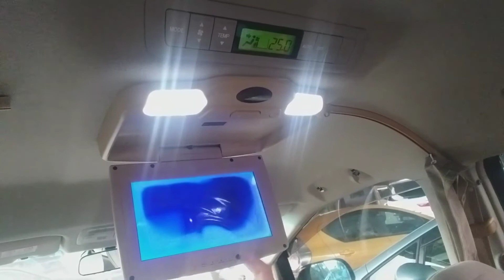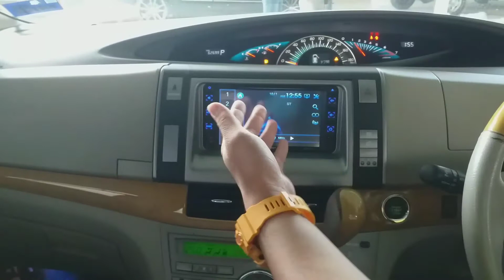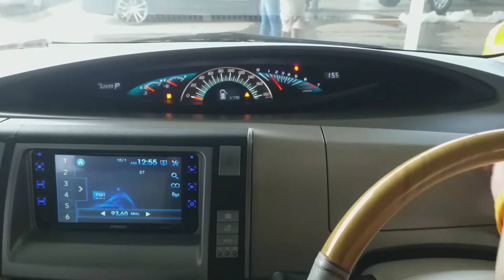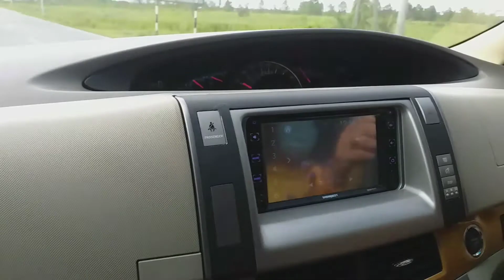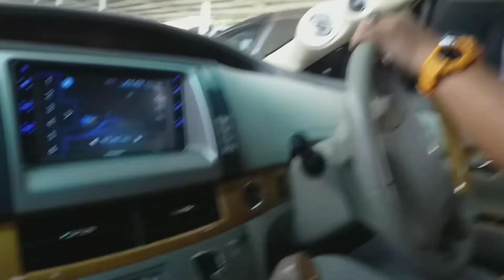Toyota estima 2006 second RM68000 cash only | EZ MOTOR SDN BHD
Support Saiful Eiyzan Channel